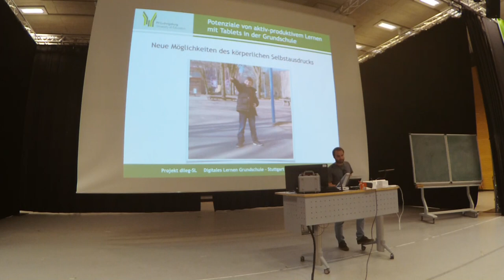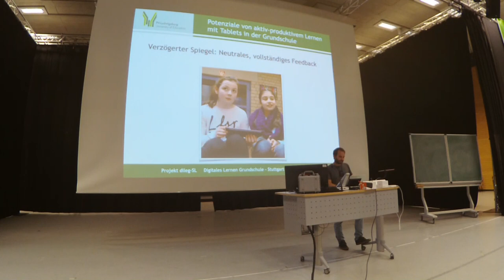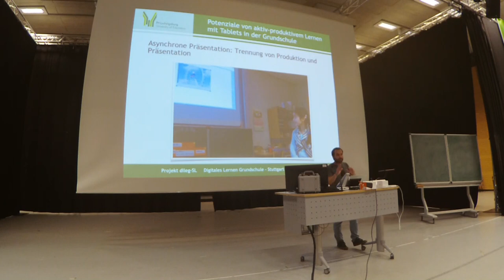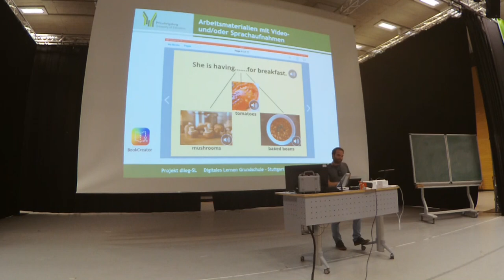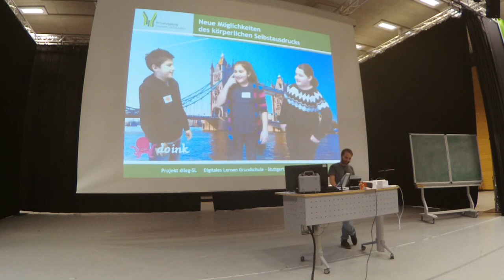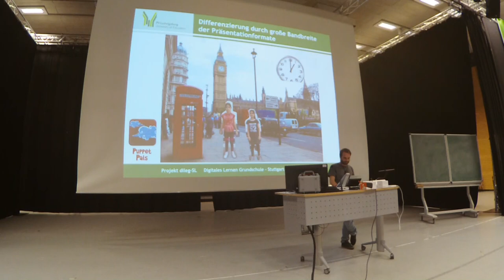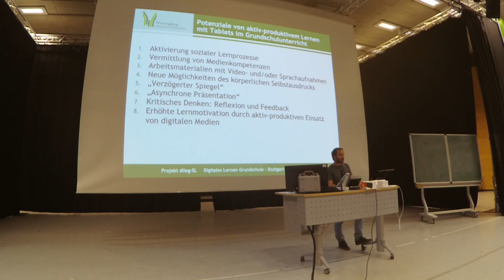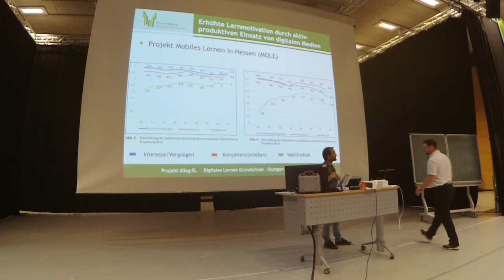27. Einführung Medienpädagogik: 7 Lehren und Lernen MIT Medien in der Praxis, Nr 3: didaktPotentiale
3. Video der 7. Sitzung zu "Lehren und Lernen MIT Medien in der Praxis (Digitale Medien in der (Grund-) Schule)"

Aufzeichnung der Vorlesung "Einführung in die Medienpädagogik" von Prof. Dr. phil. Thomas Knaus an der PH Ludwigsburg. Bei diesem Video handelt es sich um Teil 3 (von 4) der siebten Sitzung zu "Lehren und Lernen MIT Medien in der Praxis". Die beiden Medienpädagogen und Mitarbeiter im Projekt "dileg-SL" Robert Rymeš und Julian Ehehalt widmen sich dem aktiv-produktiven Lernens mit Tablets in der Grundschule. Hierfür stellen sie zunächst das Gesamtprojekt "dileg-SL – Digitales Lernen in der Grundschule Stuttgart/Ludwigsburg" und die fachspezifischen sowie interdisziplinären Teilprojekte vor, kommen auf die technischen Potentiale von Tablets und ausgewählten Apps sowie die didaktischen Potentiale des aktiv-produktiven Lernens in der Grunschule zu sprechen und diskutieren abschließend exemplarisch konkrete Erfahrungen aus dem interdisziplinären Ganztagsschulprojekt "Lebens-Lern.Raum Rosensteinschule". In diesem dritten Teilvideo zeigt Robert Rymeš mittels zahlreicher Videomitschritte ausgewählte Unterrichtsbeispiele, die die didaktischen Potentiale des aktiv-produktiven Lernens in der (Grund-)Schule veranschaulichen.